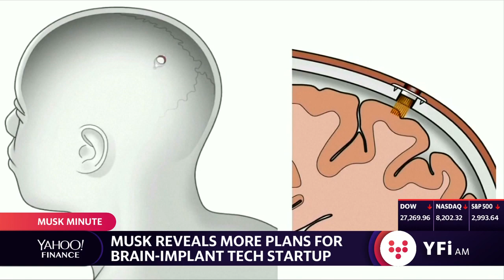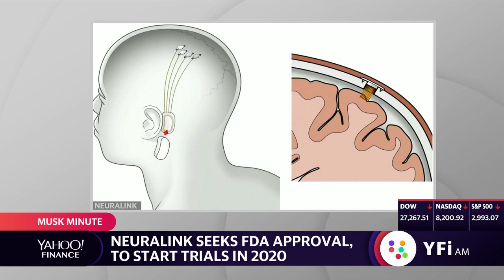Elon Musk reveals plans for brain implant start up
Tesla CEO Elon Musk unveils plans for Neuralink brain implants.  Elon Musk's brain computer startup is looking to bridge tech and health care.  Musk hopes to plant bluetooth technology into the brains of patients.